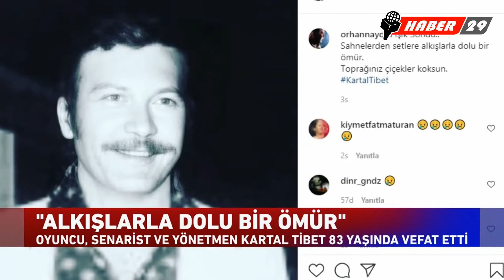SON DAKİKA! USTA OYUNCU KARTAL TİBET HAYATINI KAYBETTİ!!